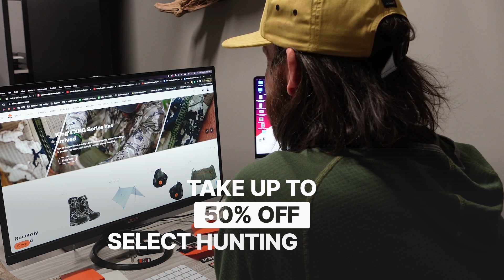Don't Feel Like Working...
Cyber Monday is here and but don't let the fact that you have to go back to work get you down, shop our Cyber Monday sale today and take advantage of some amazing savings at the GOHUNT Gear Shop!!